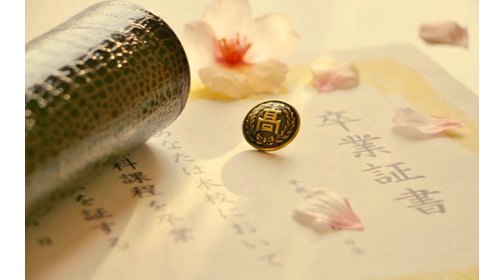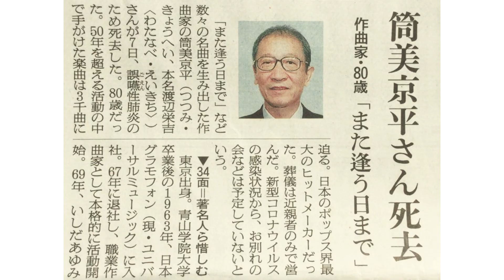Past J-Pop Guide♬SOTSUGYOU／Saito Yuki(1985)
Song title：SOTSUGYOU
Singer：Saito Yuki
Release date：Feb. 1985

Please watch and listen from below  ✧٩(ˊωˋ*)و✧